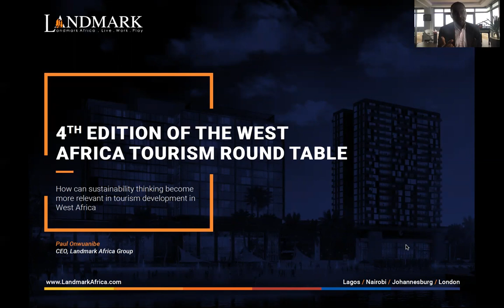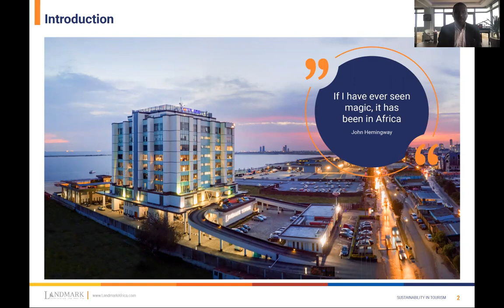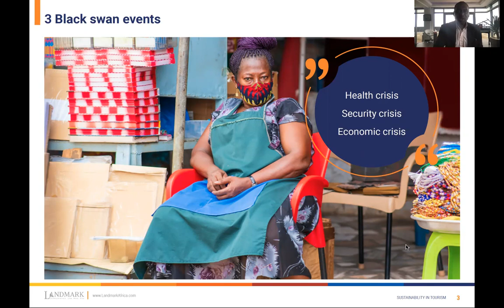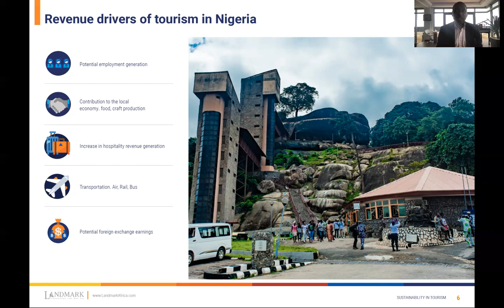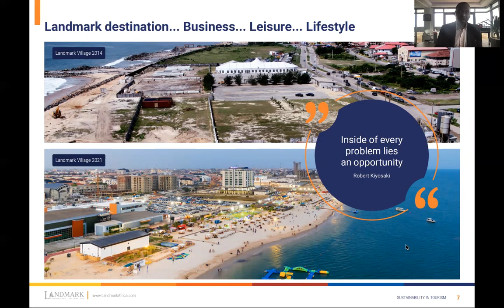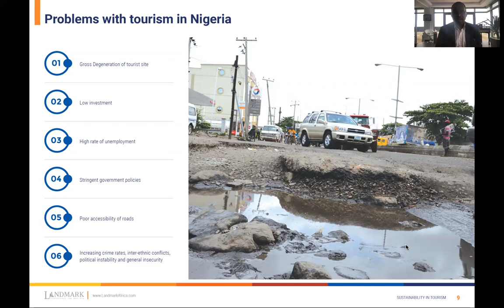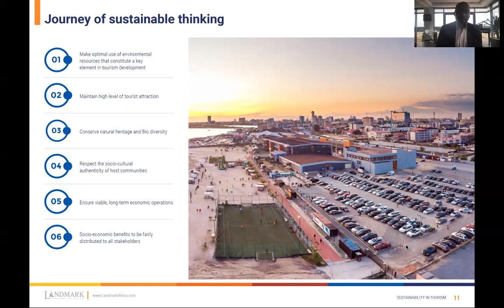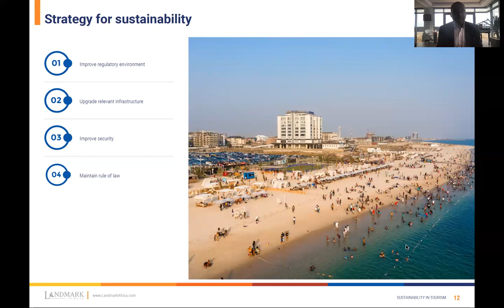Paul Onwuanibe on Red Clay Tourism Roundtable Series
Paul Onwuanibe, MD/CEO of Landmark Africa was a guest speaker at the fourth edition of Red Clay West Africa Tourism Roundtable Series. This video provides insights shared by Paul on sustainability in building and designing tourism destinations in West Africa